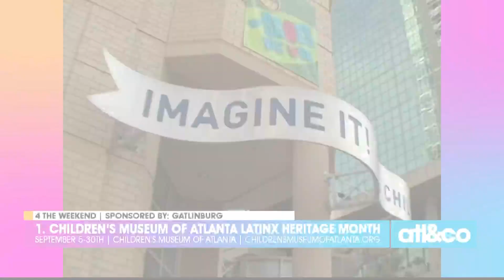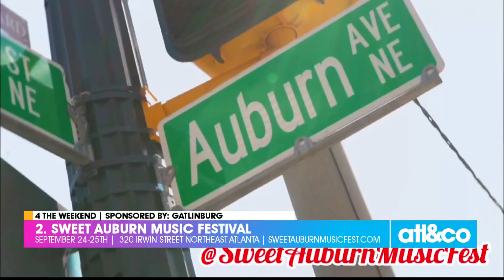4 The Weekend